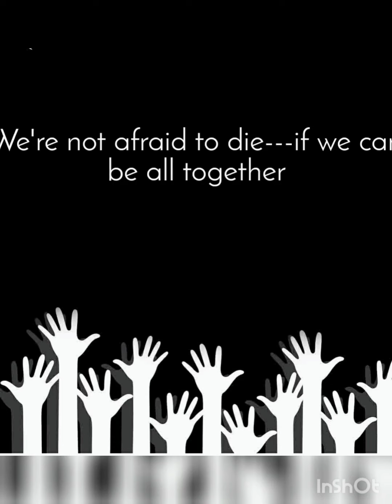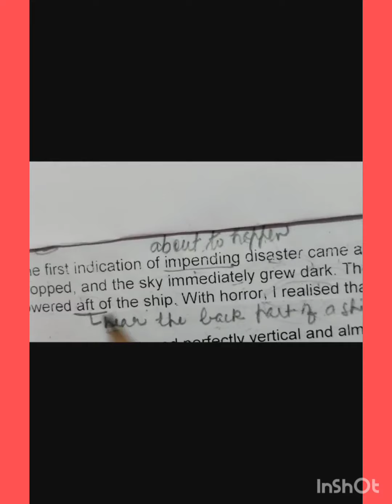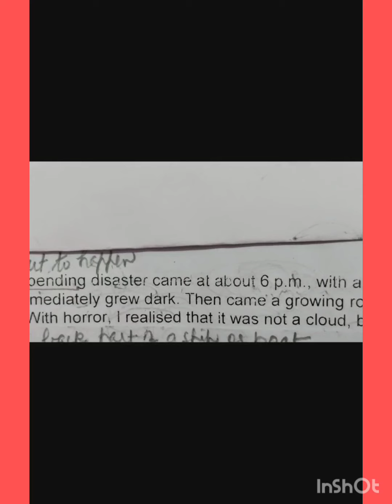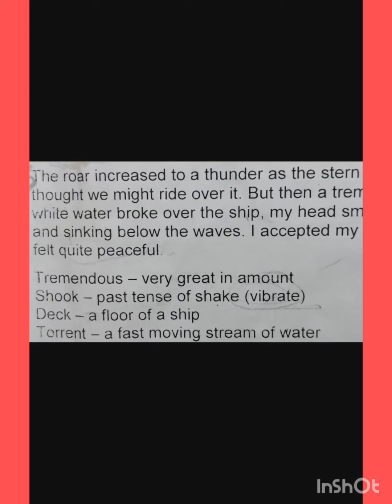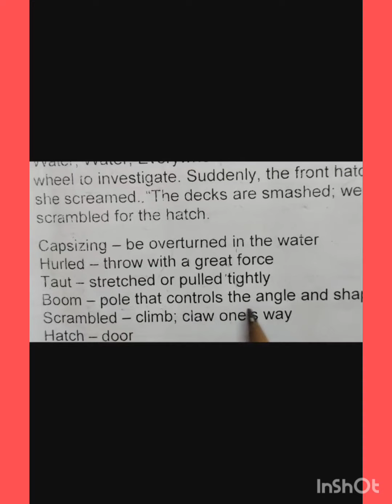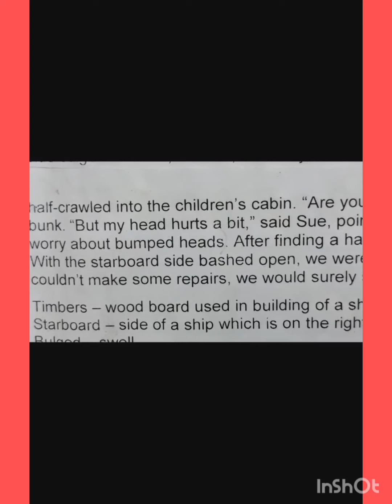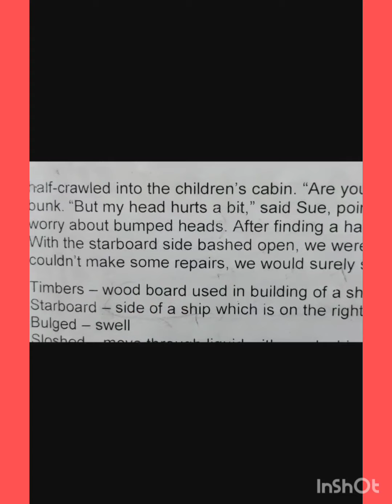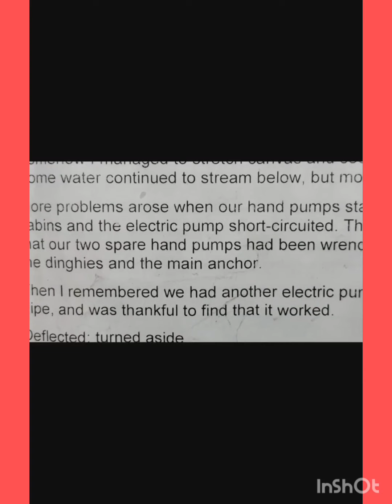We we're not afraid to die---if we can be all together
Explaination Part 2 Class 11 English Shama Parveen